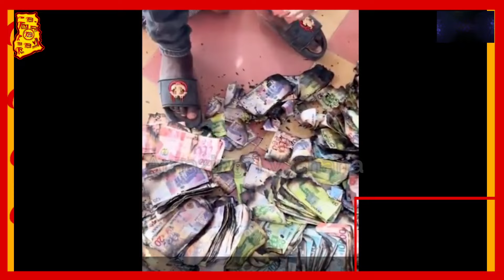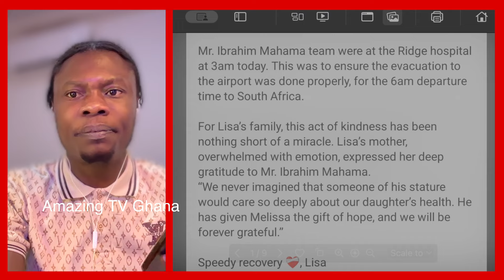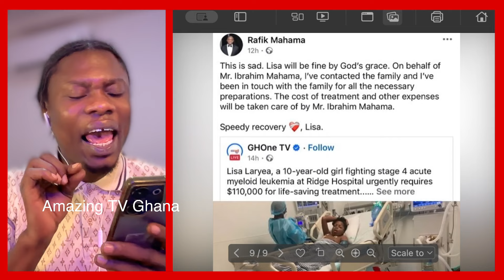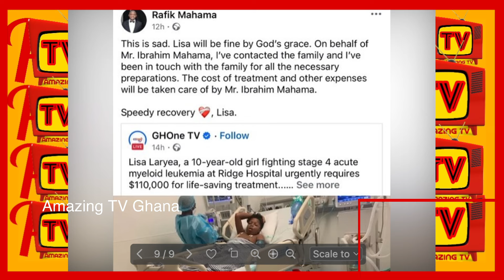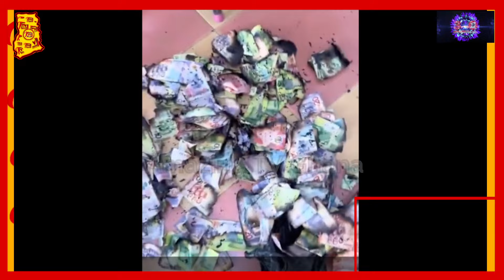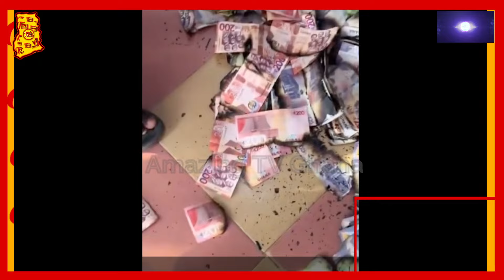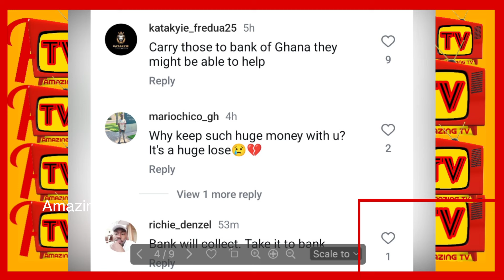See How F!re Burñt This Young Man House And Plenty Money, The Video Will Sh0ck You